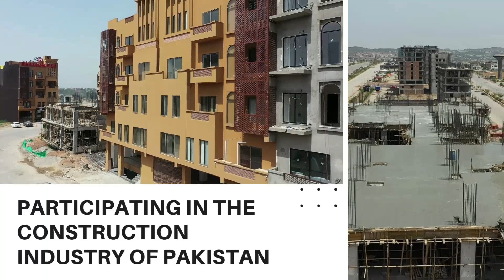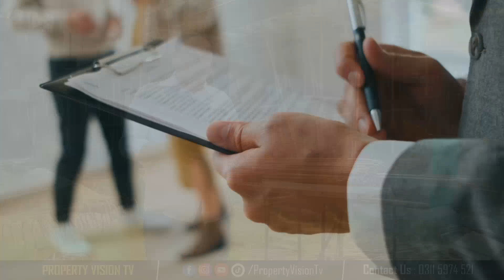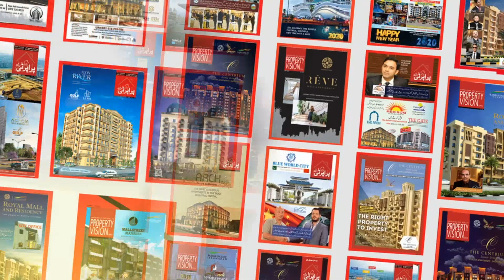What is Value Addition? How Does it Works? How You Can Earn More Money Through Value Addition?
What is Value Addition? How Does it Works? How You Can Earn More Money Through Value Addition?,value addition,what is value addition,value addition examples,definition of value addition,key to success,keys to success,how to succeed in life,key to success speech,success,motivation for success,what are the keys to success,powerful motivational video for success,success speech,success habits,success traits,success in life,i wish someone told me this,succeed

Channel Managed By:
• Technofact Studio